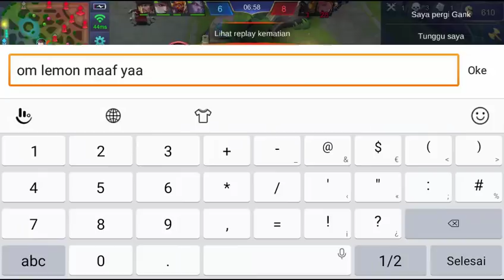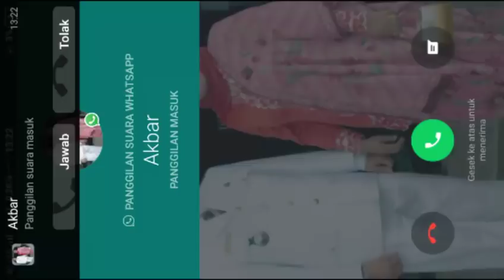PRANK RRQ LEMON DI RANKED !! BIAR MMRNYA TURUN .... - MOBILE LEGEND INDONESIA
KALI INI KITA AKAN BERMAIN MOBILE LEGEND LAGI EHH ,MALAH KETEMU MAMANG LEMON PERTAMA TAMA SENANG LAMA LAMA KOK ADA YANG BEDA TERNYAta ITU FAKE !! KITA LAPORIN AJ WKWKWKWKK